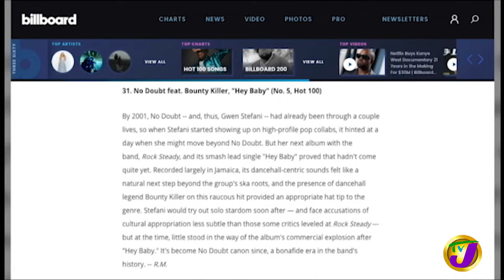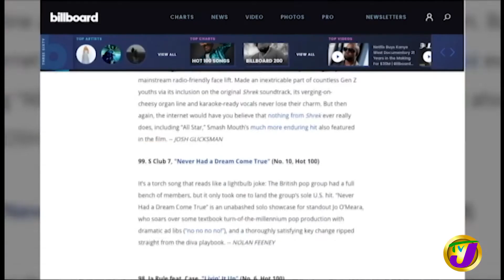Bounty Killer & Shaggy Recognized on Billboard Magazine | TVJ Entertainment Prime